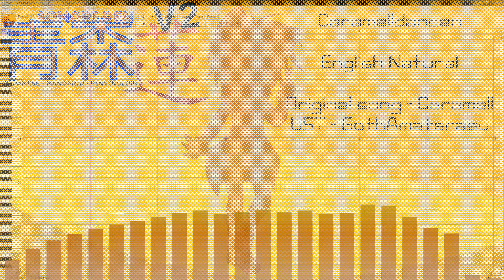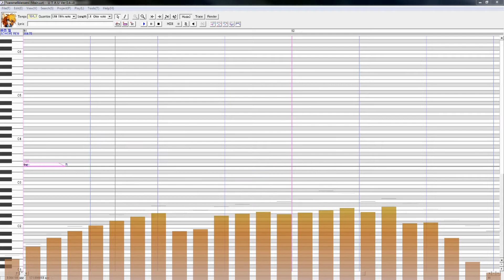[UTAU English Cover] Caramelldansen (Ren Aomori V2-2 Cz-style Aliasing)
When I can release Ren's update, he'll finally be able to use a standard English system...

Original song by Caramell
UST by GothAmaterasu